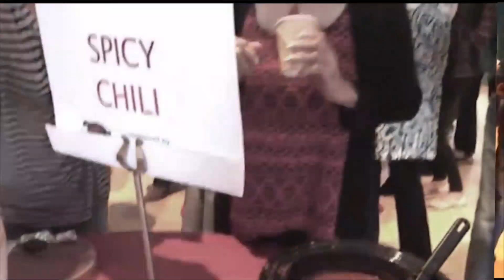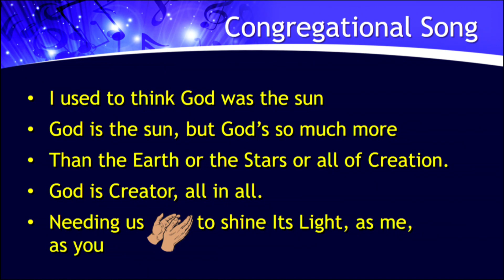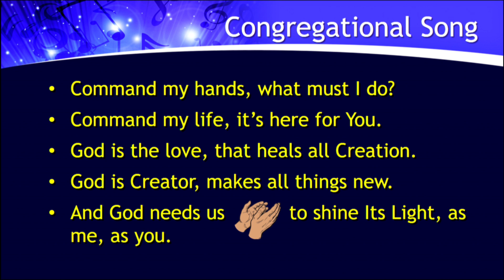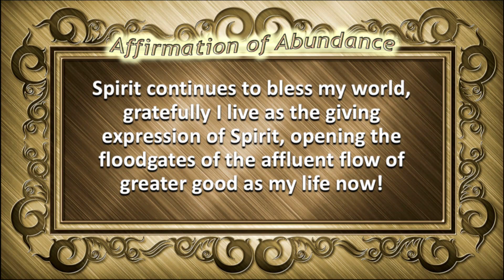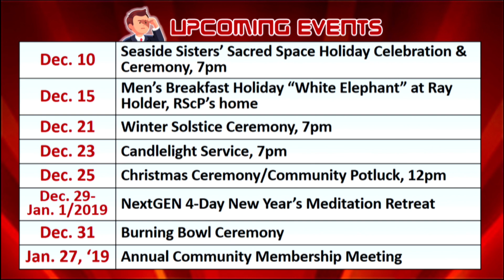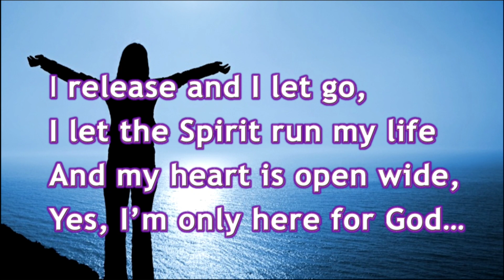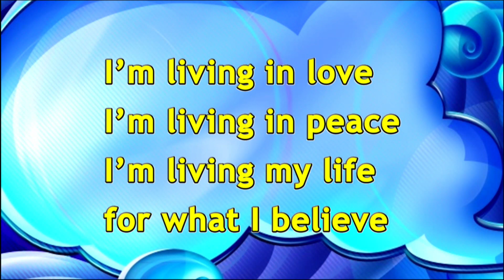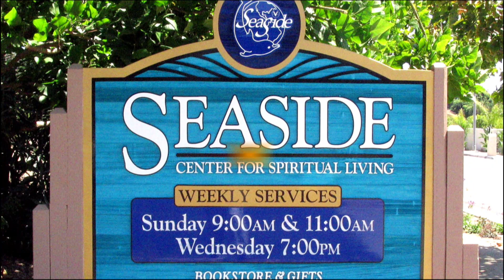12-2-18 Let Your Light Shine, Rev. Christian Sorensen, D.D.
You are your gift to the world, so let your light shine brightly. Join us as Reverend Dr. Christian Sorensen takes us on a journey of exploration to find your light.